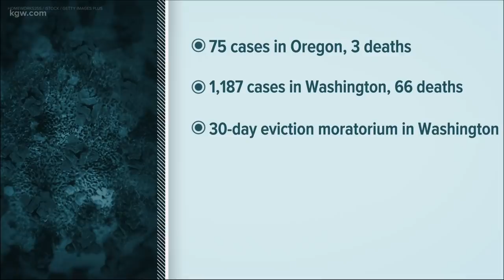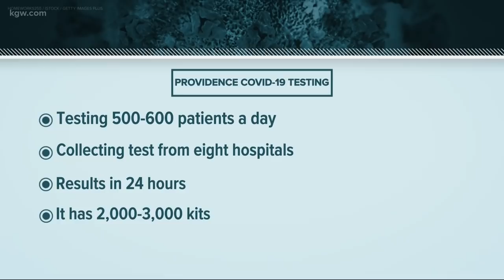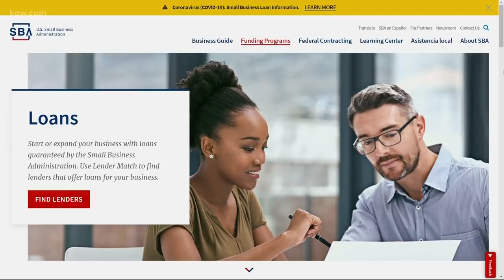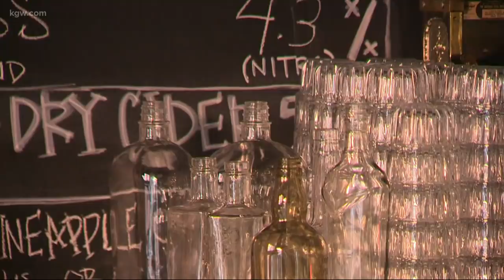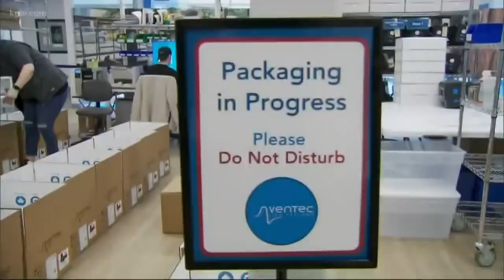Top Stories: 11 p.m. 3-18-20